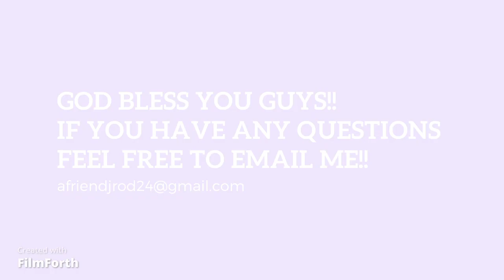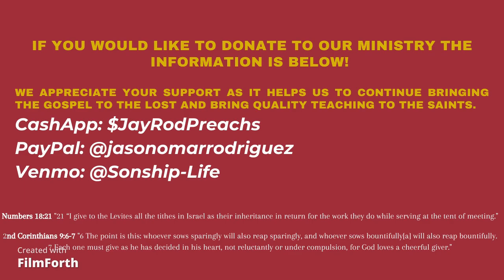SONSHIP LIFE | TORAH FOR CHRISTIANS - The Year of Jubilee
SCRIPTURE CITATION
TORAH : LEVITICUS 25-26:2
PROPHETS : JEREMIAH 32:6-27